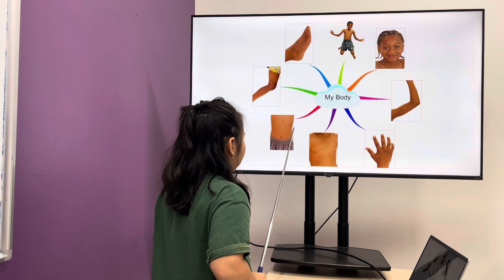Hà Vi EOWSB/E